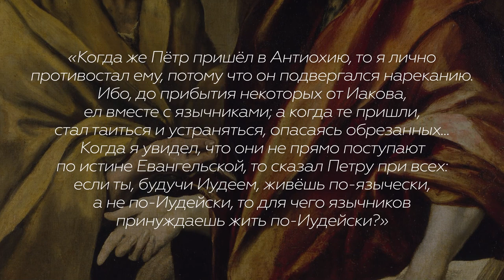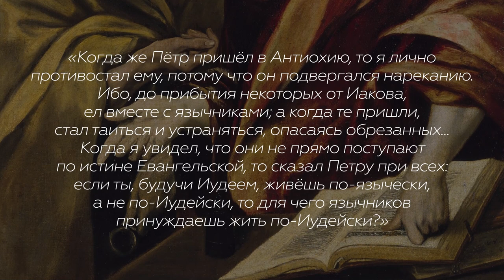«Апостолы Пётр и Павел» Эль Греко | Разбор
Эль Греко (Доминикус Теотокопулос). Апостолы Пётр и Павел. Около 1587—1592. Государственный Эрмитаж.

«Я рисую, чтобы сделать людей святыми, светлыми, потому что свет побеждает смерть… А я хочу победить смерть» (Эль Греко)